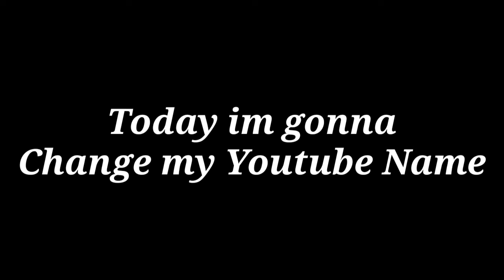Vote to Change my Youtube Name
Vote if you want my Old name or my current name
My Progress
Umud Collab entry
A Cool Animation(Inspired by Joker Excution)